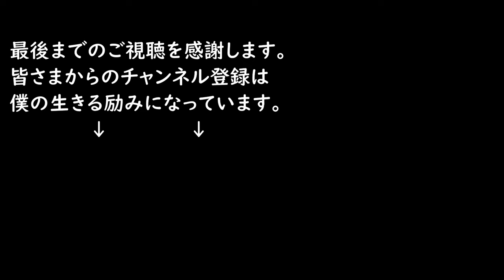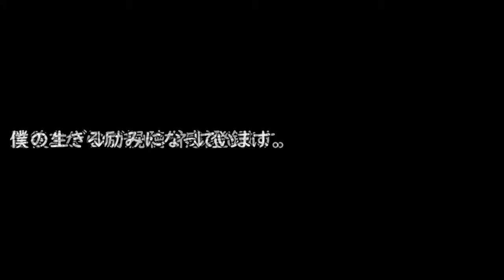マグロ&ばい貝 そして みのもんたさんと●● 【酒動画 飯動画 飯テロ ピンめし ソロ飯】Mukbang eating show Japan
大物スターと意外な出来事でした。